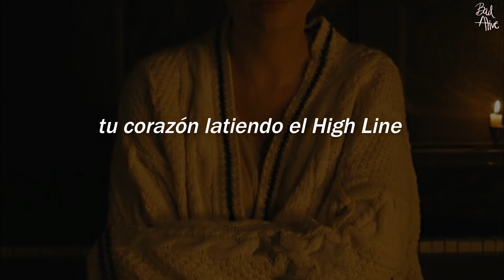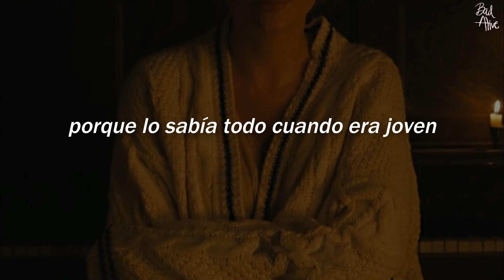Taylor Swift - cardigan |Sub Español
Taylor Swift - cardigan [Traducida|Subtitulada al Español]

*High Line se refiere a: al también conocido como el parque de la High Line, es un parque lineal de 2,33 km de largo en el distrito de Manhattan en Nueva York. Este parque se encuentra en una sección elevada de la línea East Side Line de la extinta compañía de ferrocarriles New York Central Railroad.

Bienvenidxs todxs, espero y se encuentren en un buen momento de sus vidas, y en el caso de que no sea así, pronto puedan salir del lugar en que se encuentran y encontrar su camino hacia el lugar donde quieren estar. 💖

Si me desaparezco de aquí por un tiempo, se deberá a que estoy ocupado o quizas no me sienta con la energía suficiente, pero no aque me haya dejado de gustar hacer esto. Hare todo lo posible porque no sea así. 🤞🏼
Les mando las mejores vibras y que atraigan todo lo que deseen, nos vemos. 👀💕

✨Les dejo esta canción para que la disfruten, la canten, se identifiquen con ella, la dediquen, etc. En fin, la música es de todxs y para todxs. ✨

Decidí hacer esto con esta cuenta de Youtube que ya tenía desde hace un par de años con el fin de distraerme cuando mi mente y cuerpo lo necesiten. Pero también para tener traducciones de canciones que me gustan y/o que quizás no tienen la difusión que merecen. Espero y disfruten de mi contenido. ❤

All copyrights go to whom it belongs.